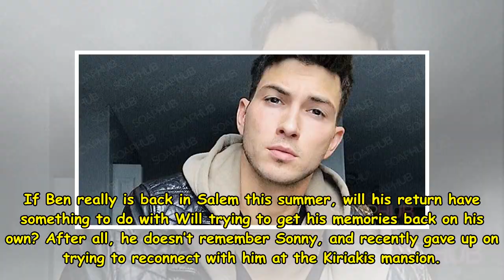DOOL Daily News Update || Ɗᴀɣᵴ øƒ øʊɾ Ł¡ѵᴇᵴ || DAYS Rumor alert: is robert scott wilson back in sal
It looks like Salem may not have seen the last  ...